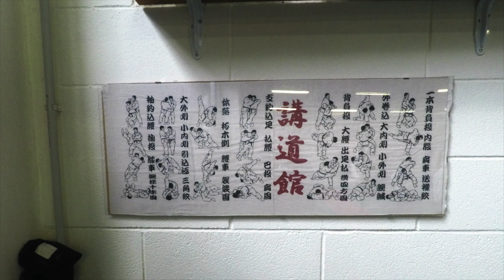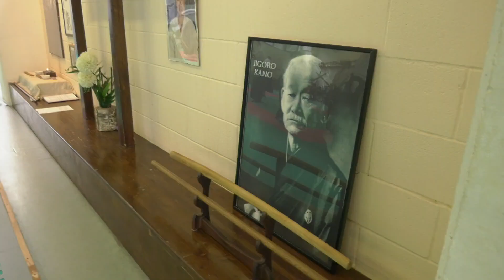AICS Piemonte Corso di aggiornamento di AIKIDO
AICS Torino, corso di aggiornamento per istruttore di AIKIDO  nel Centro Sportivo Ruffini, via San Paolo 160